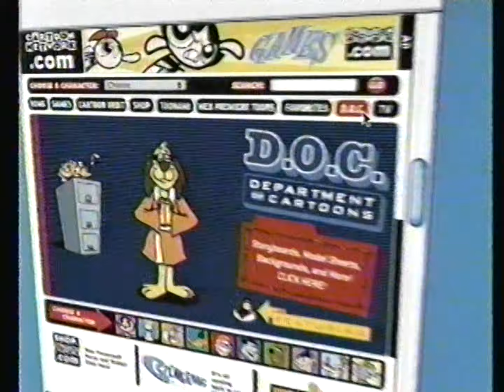Cartoon Network commercials [November 21, 2000]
Contents:
Ronin Warriors - "Splitting the Stone"
Dragon Ball Z - "A New Guardian" (premiere)